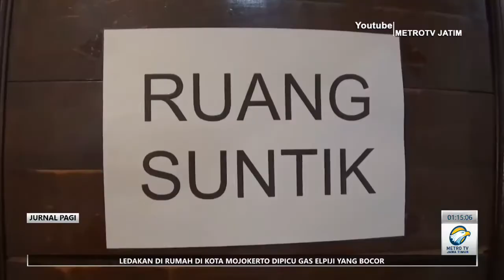Penuhi Syarat PTM Terbatas, Vaksinasi Covid-19 untuk Pelajar Dipercepat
Sejumlah sekolah di Surabaya, Jawa Timur, yang belum menggelar Pembelajaran Tatap Muka (PTM) Terbatas, kini sudah mulai melakukan berbagai persiapan. Salah satunya, dengan mempercepat vaksinasi Covid-19 bagi pelajar. Sebagian besar pelajar berharap PTM segera dimulai, meski dilakukan secara bergantian.